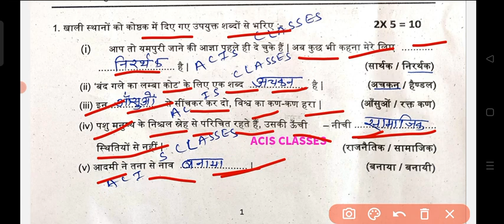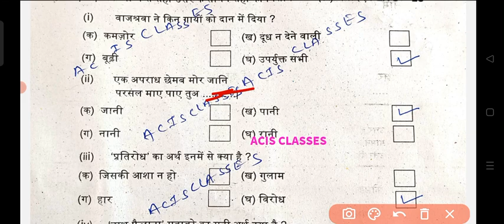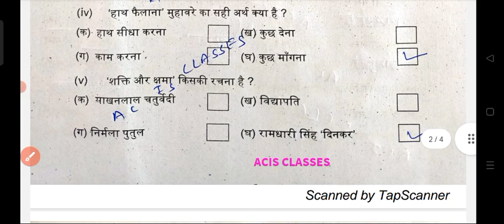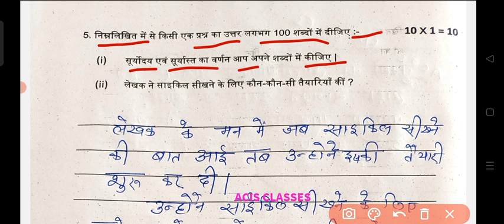Bihar board class 7 hindi original question paper 2023|bihar board class 7 hindi exam 2023 paper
ALSO JOIN MY WHATSAPP GROUP